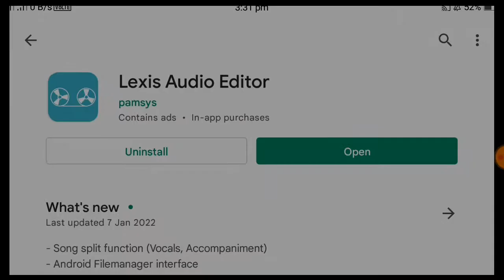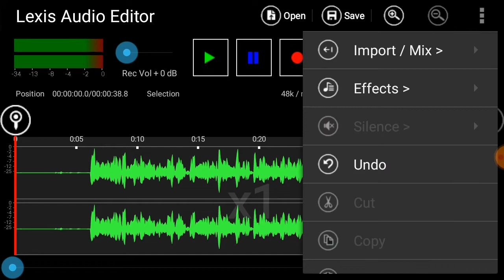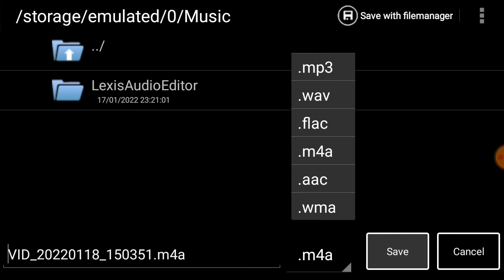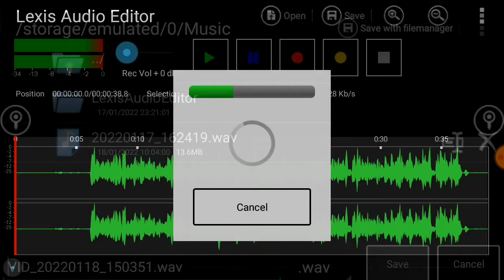Audio (voice) edit kaise kare l How to edit your voice l How to edit your voice from youtube channel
video ki awaj kaise edit kare
youtube video ke liye voice kaise edit kare
How to record and edit your audio in Mobile How to edit audio for tiktok/youtube videos
 Best audio editor app for Android in 2022 How to record audio in phone
How to edit voice in phone
How to edit your voice in Hd Quality in mobile without mic
Mobile se studio jaise voice kaise banaye Best sound recorder app
Tiktok shayri video kaise banaye Voiceover
how to chnage voice for youtube videos change voice in youtube videos
how to change voice in youtube videos
 how to change voice in video
how to change voice in video editing
how to change voice in youtube video voice changer appp for youtube video
youtube video me voice kaise banaye
how to voice over youtube videos
voice changer, voice changer app
voice changer android
 change voice in android2022
change voice in android
voice changer android2022
voice changer
voice changer app
voice changer appp for youtube video
how to change voice in youtube video
how to change voice in youtube videos change voice in youtube videos
how to chnage voice for youtube videos
audio editing kaise kare2022
how to edit audio
audio editing kaise karen
voice recording ko edit kaise kare
mobile se audio editing kaise kare
audio mixing kaise kare
audio editor for android
audio editing,audio edit kaise kare
lexis audio editor,audio ko edit kaise kare
audio kaise edit kare fl studio
fl studio me audio kaise edit kare
audio editing software
kinemaster me audio edit kaise kare
audio editor app kaise use kare
video me voice editing kaise kare

   About video
                       Dosto is  channel par apko mobile trick and technical education Raening trick or youtube channel ke bare me jankari ke liye channel ko subscribe kijiyega or video ko like shar kijiyega